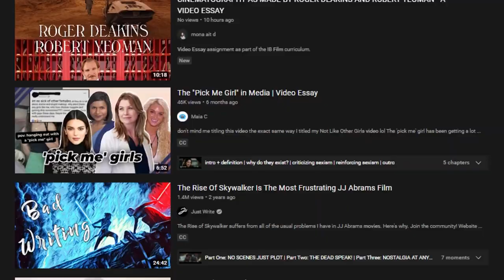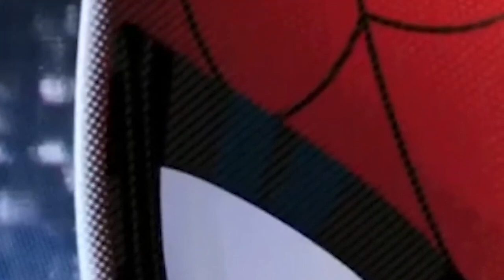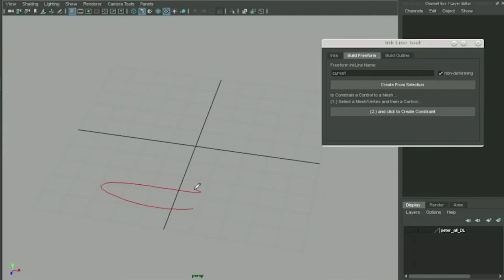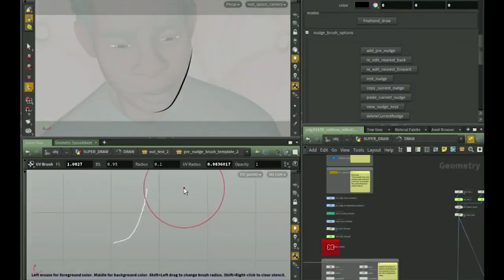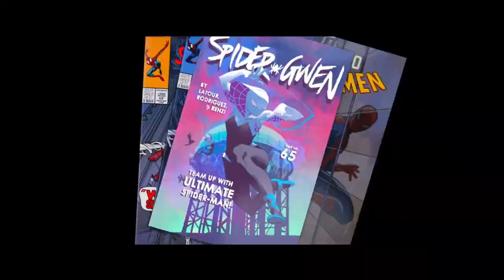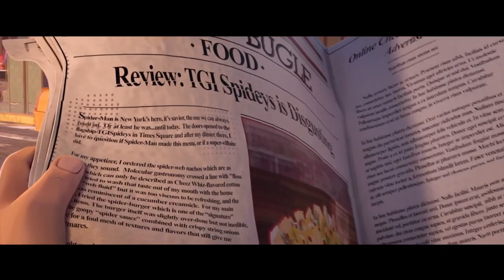What is the BEST Comic Book Super Hero Movie?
Max breaks down what movie is the best Comic Book Super Hero Movie and his reasoning behind it.